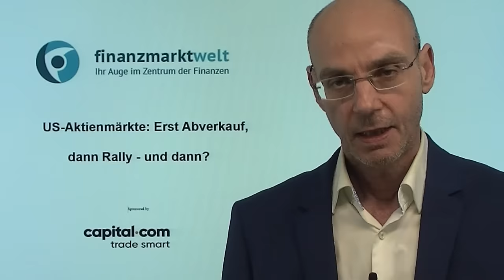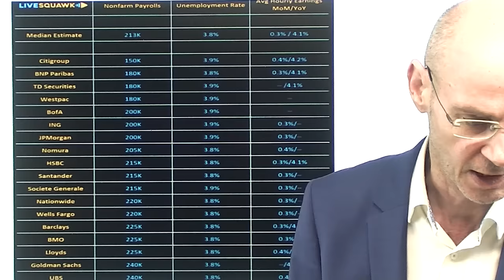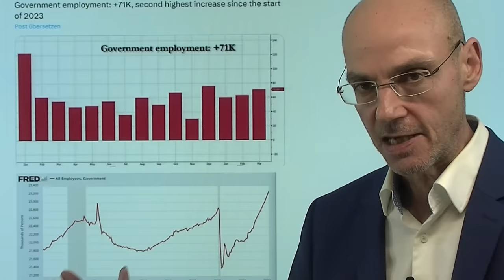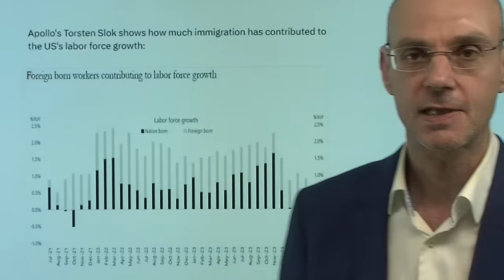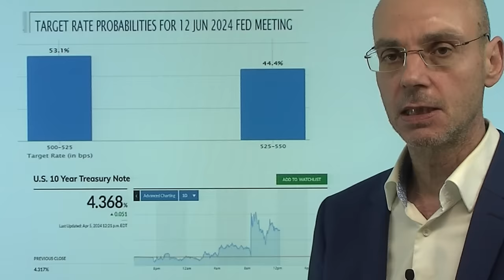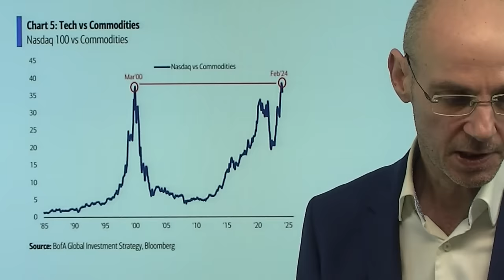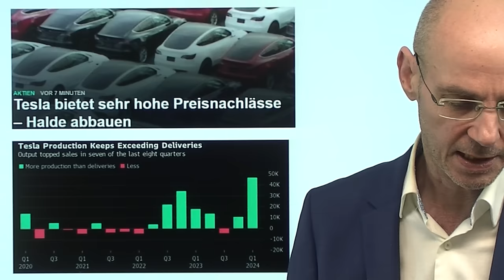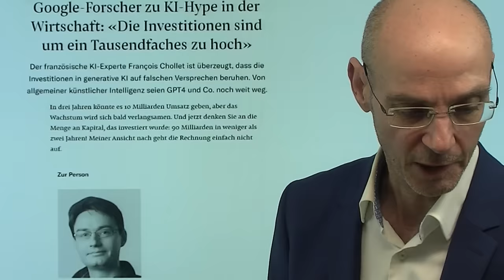US-Aktienmärkte: Erst Abverkauf, dann Rally - und dann? Marktgeflüster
Hinweise aus Video:

1. Bitcoin: Dieser Indikator ist eine Warnung für die Krypto-Rally

2. Nasdaq: Formt sich ein Top bei Tech-Aktien?

3. Google-Forscher zu KI-Hype in der Wirtschaft: "Die Investitionen sind um ein Tausendfaches zu hoch"

Die US-Aktienmärkte gestern mit einem Abverkauf wegen Geopolitik (Iran-Israel) - heute dagegen eine Rally trotz zu starker US-Arbeitsmarktdaten. Warum? Der Ölpreis legt weiter zu und wird damit die inflationären Tendenzen weiter verstärken, und auch die US-Renditen steigen weiter. Das heutige Rally-Narrativ der  Aktienmärkte lautet: starke US-Arbeitsmarktdaten würden doch zeigen, dass die US-Konjunktur stark sei, weswegen die Unternehmen doch weiter gute Gewinne machen könnten. Aber sieht man sich die US-Arbeitsmarktdaten genauer an, zeigt sich: die Vollzeitjobs nehmen weiter ab, faktisch steigen seit Monaten nur die Teilzeitjobs. Das sind Dinge, die sonst immer kurz vor Rezessionen passieren. Daher sind Zweifel angebracht, ob diese "Gegen-Rally" nachhaltig ist - denn sie geht einmal mehr an den Tatsachen vorbei!